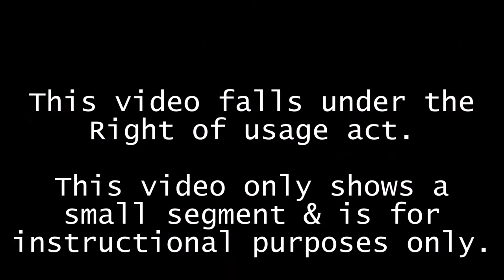Why we must stand UNITED. (Falls under the protection of the Fair usage act).